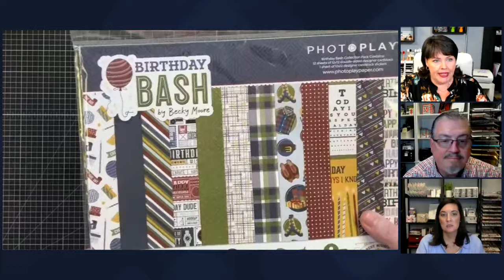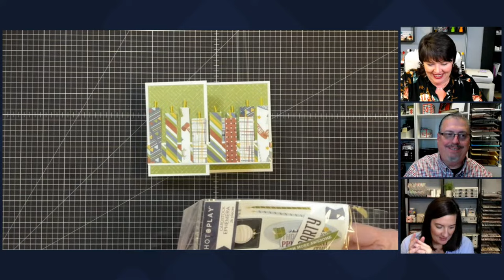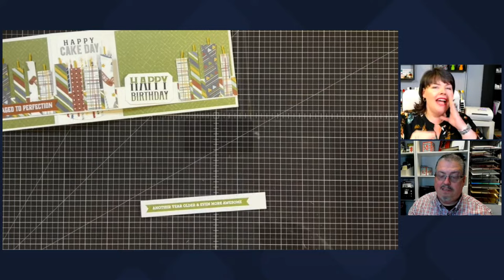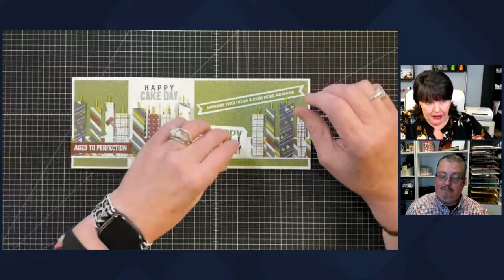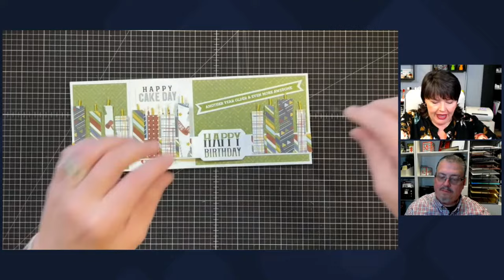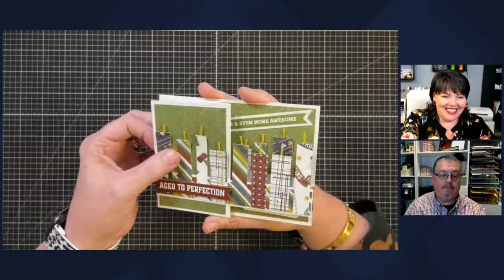Making Granddad's 89th Birthday Card...This will be so fun!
89 years and still going strong!  Granddad needs a card, let's do it!

~~Measurements~~

Card Base: Vertical Card Base 4 1/4” x 11”  2 3/4" x 5 1/2"

• Strip that is same color as card base 1” x 11” score at 2 3/4" and 5 1/2"

 • Mats for card base:  2 1/2” x 4” ; 4” x 5 1/4” ;

• Mat for Z Fold: 7/8” x 5 1/2” and 7/8” x 2 3/4”

• 12 pieces approximately 1/2” twine

• Sentiment for card front: 1” x 1 3/4” stamped Happy Birthday to mat on 1 1/4” x 2” pink

 • Designer Cardstock Pieces:

 • Design 1:
1 piece : 1/2” x 2 1/2”

2 pieces : 5/8” x 2” 1 piece: 3/8” x 2 1/4”

 • Design 2:

2 pieces: 1/2” x 2 1/4” 1 piece: 1/2” x 2 1/2” 1 piece: 5/8” x 2 1/2”

• Design 3:

 1 piece: 3/8” x 2 1/2”

 1 piece 1/2” x 2”

1 piece 1/2” x 2 1/4” 1 piece 3/8” x 2”

*Here is our Weekly Video Schedule:
-Monday 6:00 pm CST | Maymay Recorded Tutorial
-Tuesday 2 pm CST | The Tuesdays at Two Show (live)
-Thursday 6:00 pm CST |The Crafter Show (live)
-Thursday 6:30 pmCST The Crafter After Show (live)
-Saturdays 6:00pm CST | Maymay Recorded Tutorial

Maymay Made It
1616 7th Street N
Clanton, AL 35045